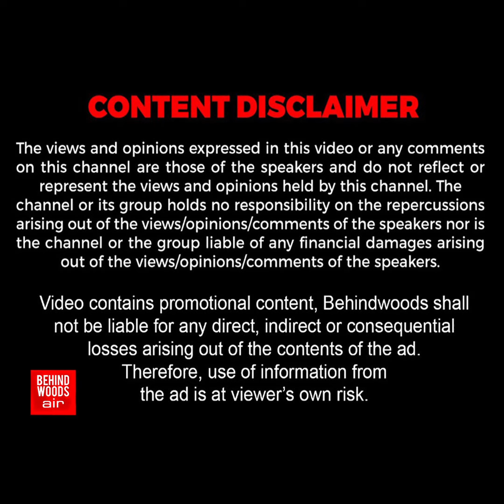'இறந்தாலும் என் அப்பா வாழணும்..' கண்ணீர் சிந்த வைத்த பாச மகள்..! வீட்டுக்கே ஓடி வந்த கலெக்டர்